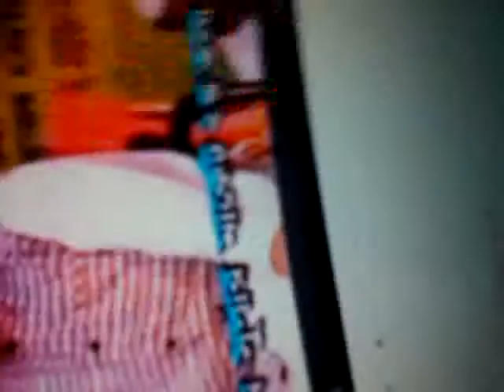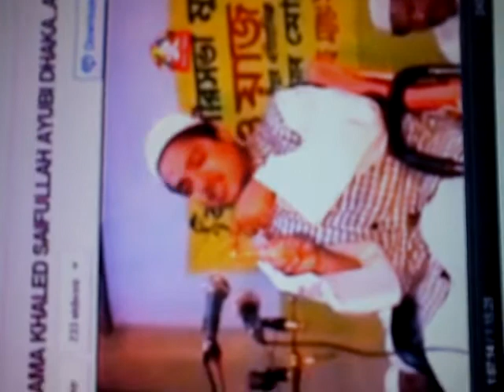bangla waz abu jor gefari1